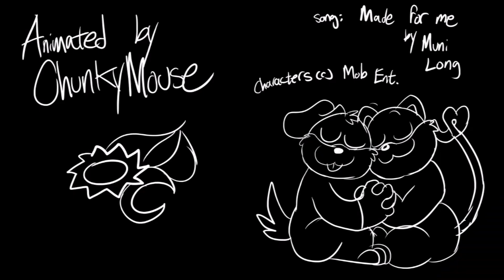Catnap x Dogday || Made for Me || Smiling Critters (Animation Meme)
Yes. Really.

I'm not a shipper this was for laughs I swear!!!